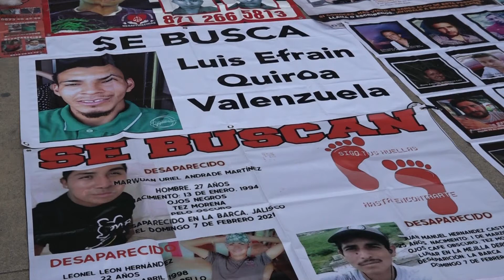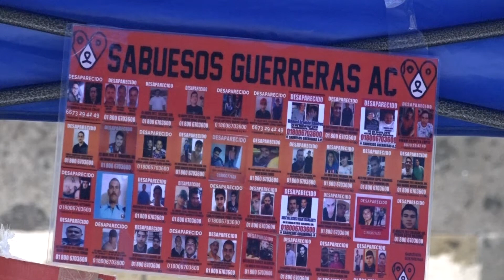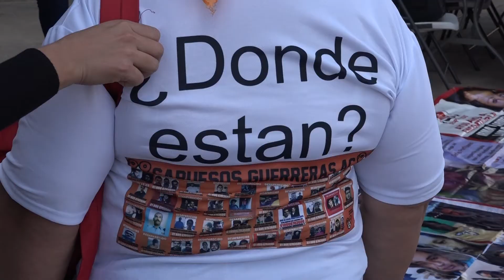Después de una desaparición la vida jamás vuelve a ser la misma para las víctimas indirectas.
Goyita Ortiz vio por última vez a su hijo Gustavo Alberto de la Cruz Ortiz de apenas 12 años cruzar la puerta para ir a la escuela el 21 de marzo del 2008 y desde entonces no lo ha visto regresar.